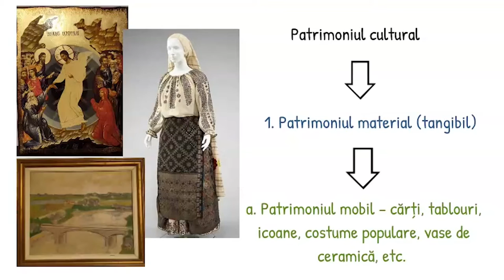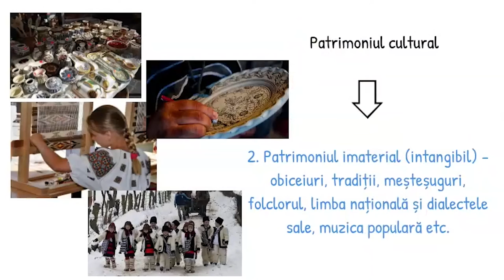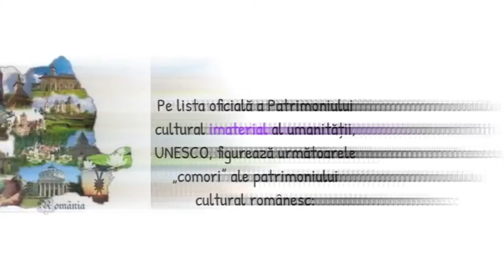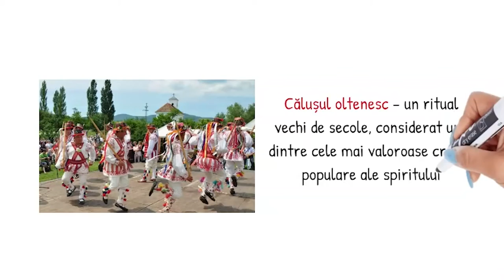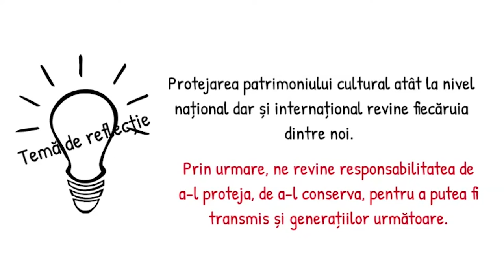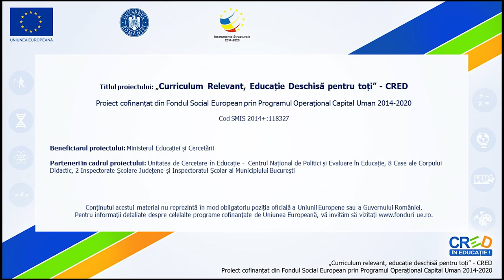Patrimoniul cultural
Resursa propusă, de tip video, îi ajută pe elevi să conștientizeze și să promoveze patrimoniul cultural românesc, în diferite contexte, să fie responsabili cu privire la protejarea patrimoniului cultural național.
Utilizarea acestei resurse îi poate încuraja pe elevi să promoveze, în diferite contexte, tradițiile și obiceiurile unor comunități diverse și să contribuie la dezvoltarea relațiilor interculturale prin valorificarea competențelor interculturale.
Concepte cheie : patrimoniul cultural material, patrimoniul cultural imaterial